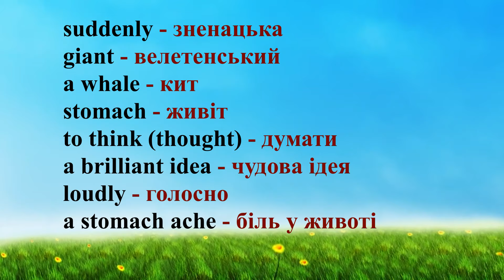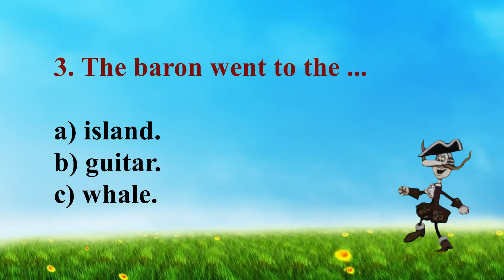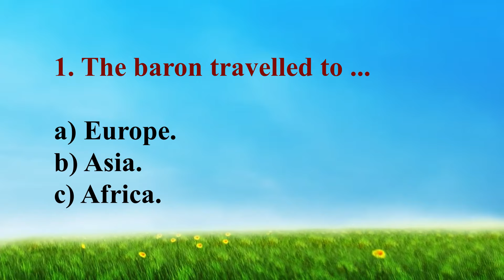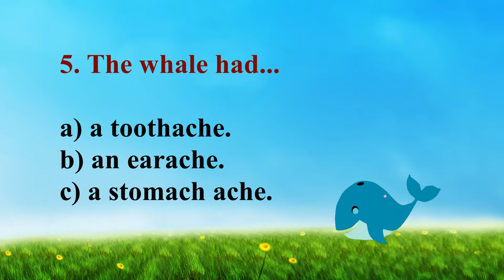🌸Listening Grade 7⛵The Adventures of Baron Munchausen🏖Activities ✔Відеоурок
👥Для співпраці та інших комерційних пропозицій:
✅Skype: ilonka_t12.